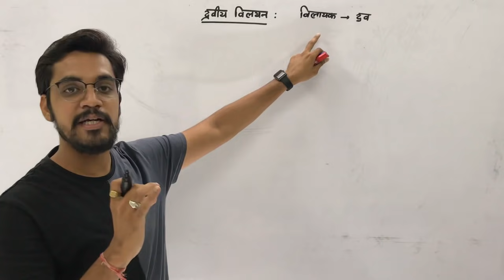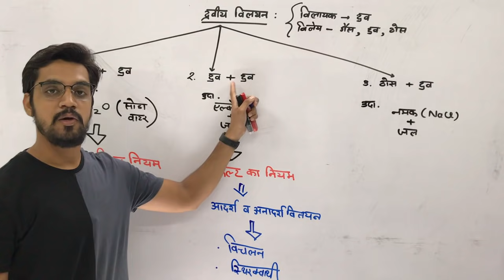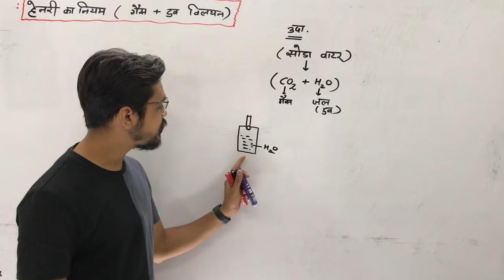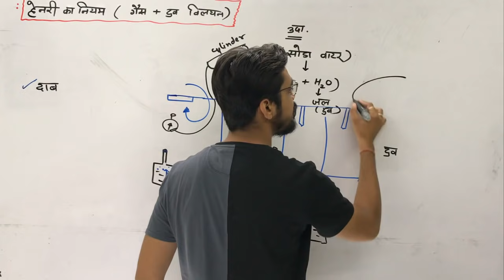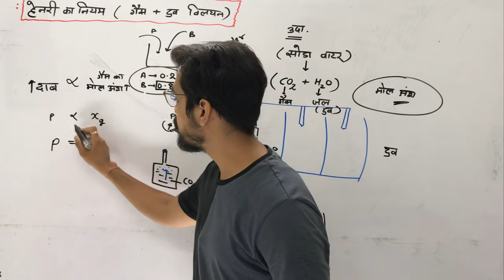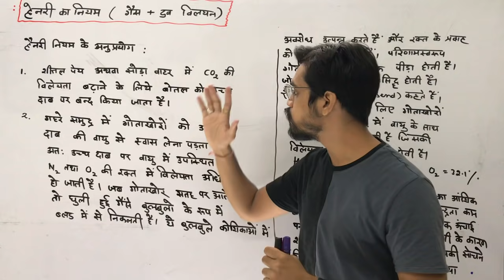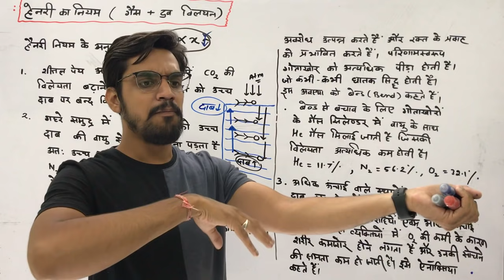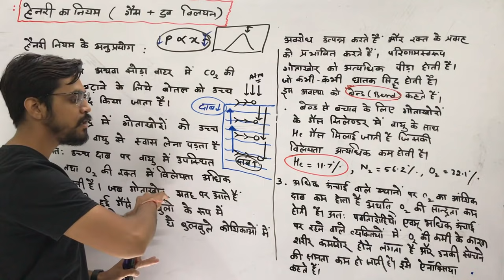विलयन - lecture 03 - class 12th - हेनरी का नियम - Henry law by Ashish Singh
Hi friends !!!
topic covered in this video...
विलयन  - हेनरी  का नियम
ye video hindi medium ke chemistry ka video h .

About : ashish singh lectures  is a YouTube Channel, where you will find lecture  videos of physics and chemistry  in Hindi, New Video is Posted almost Everyday :)